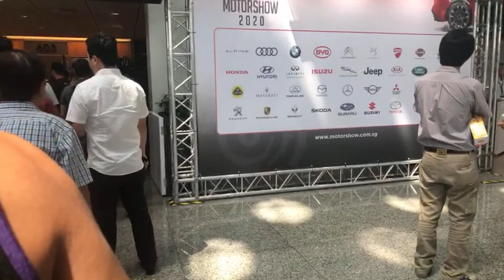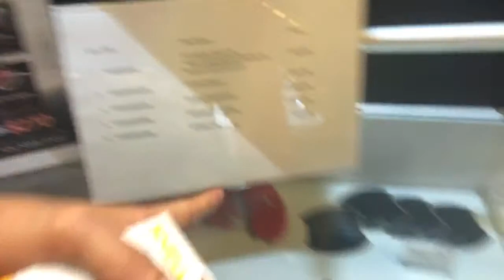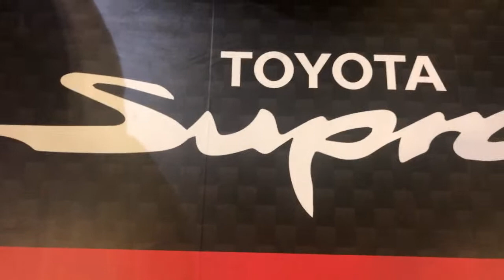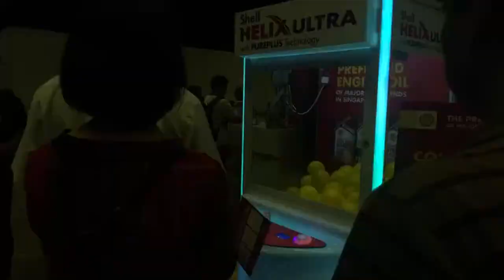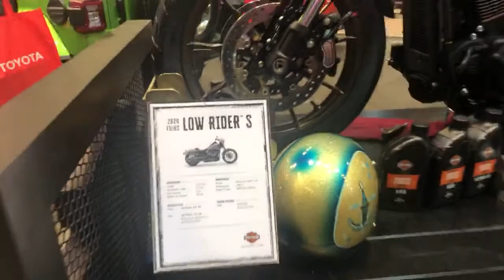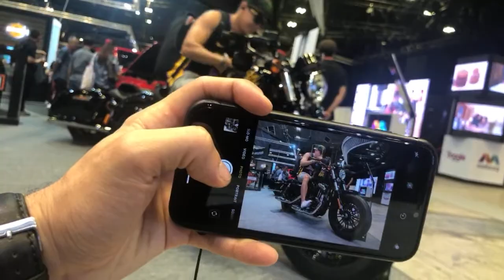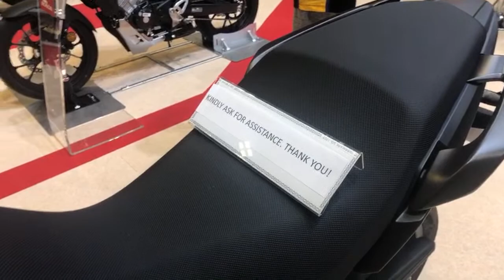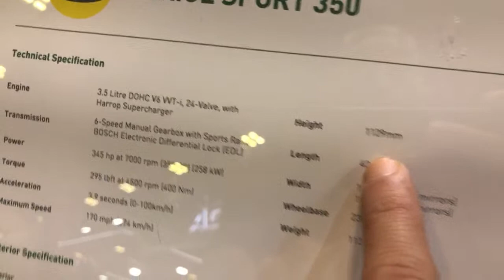MOTOR SHOW singapore 2020